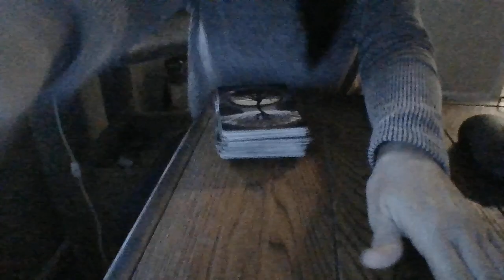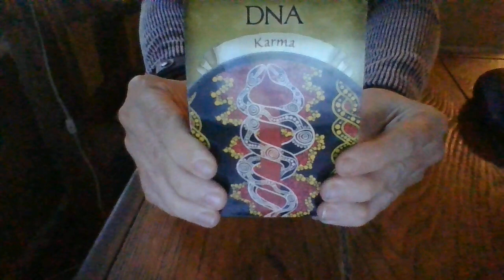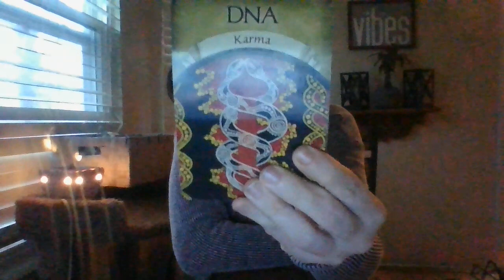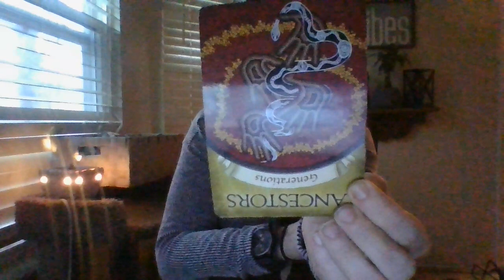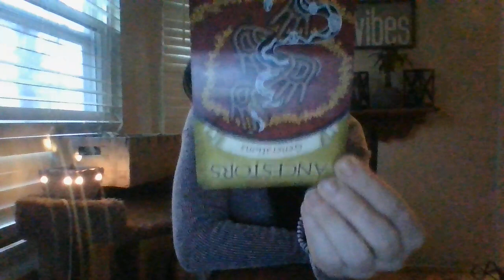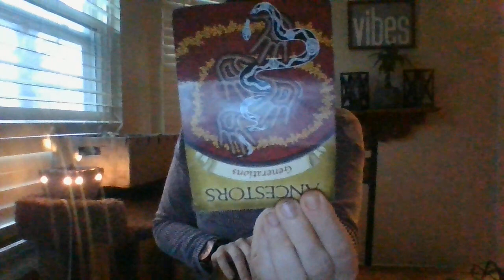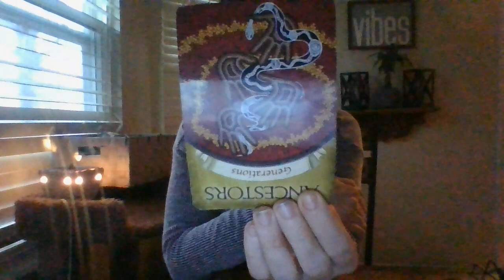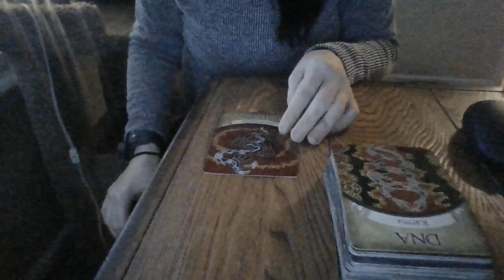FEB 22- PATERNITY TESTING COMING SOON! SHOCKING RESULTS! A PROSTITUTE ABOUT TO BE REPORTED SOON....